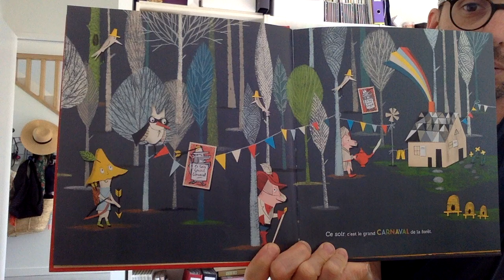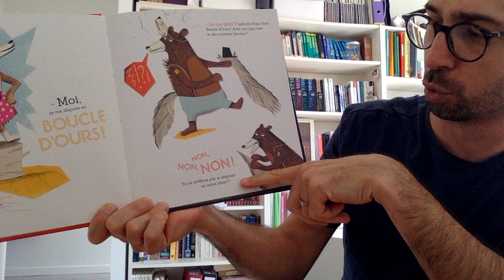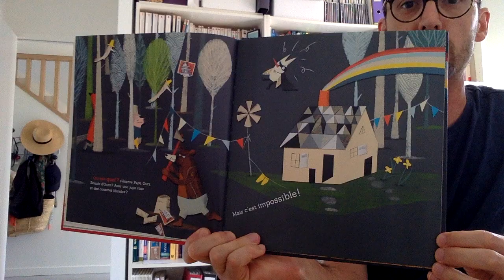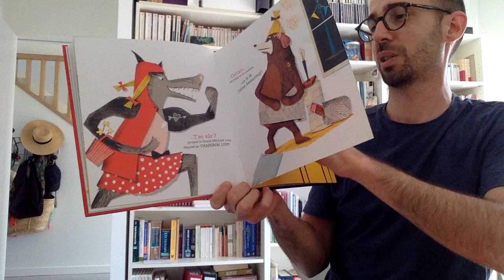Lecture : "Boucle d'Ours" de Stéphane Servant et Lætitia Le Saux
"Boucle d'Ours" de Stéphane Servant et Lætitia Le Saux, Didier Jeunesse, 2013

« Pour tous les oursons qui aiment les jupes, pour toutes les oursonnes qui aiment les salopettes… » (S.Servant)

Une lecture pour des élèves de maternelle, mais que les plus grands pourront aussi apprécier. C'est un album vraiment très drôle et assez fin, qui parodie l’univers des contes traditionnels pour faire réfléchir les plus jeunes (mais pas que) sur les stéréotypes et les assignations de genre.

Un lien ci-dessous vous permettra de l'acheter sur Ama... Non, je plaisante, achetez-le chez votre libraire de quartier ou empruntez-le en bibliothèque. ✊